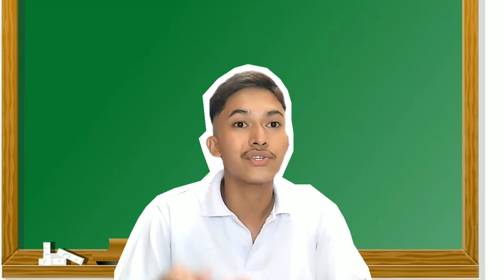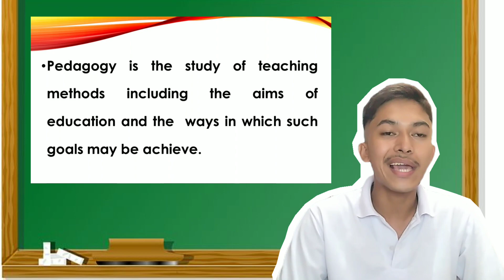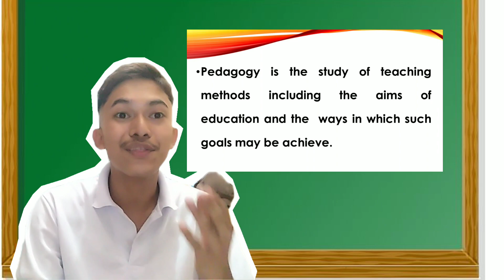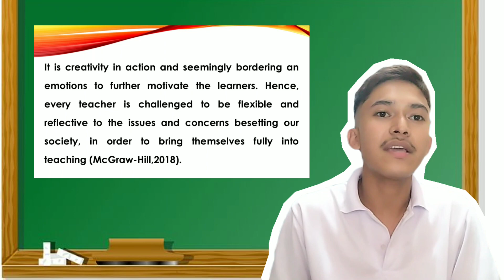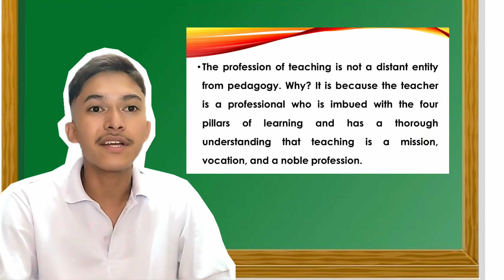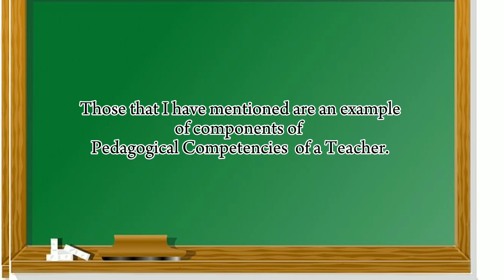Pedagogical Competencies of Teachers